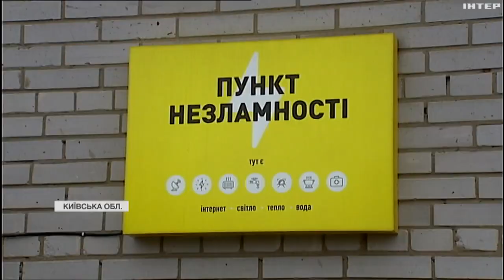У ліцеї Гатного облаштували сучасне та безпечне укриття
Сім класів та просторі спортивні зали. Чи планують ще зведення подібних бомбосховищ на Київщині?